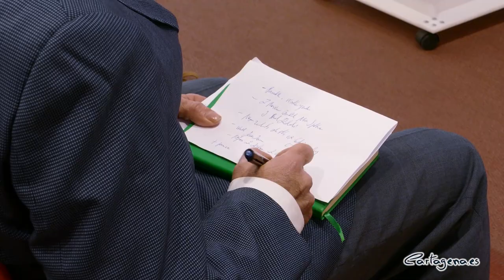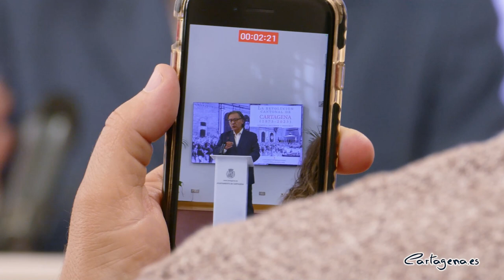Presentación del I Congreso Internacional sobre la Revolución Cantonal de Cartagena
En 2023 se conmemora el 150 aniversario de la rebelión cantonal que tuvo su epicentro en la ciudad de Cartagena. Bajo este marco, se desarrollarán los días 2, 3 y 4 de marzo, el I Congreso Internacional sobre la Revolución Cantonal de Cartagena. El evento tendrá lugar en la Facultad de Ciencias de la Empresa, de la UPCT, con un programa lleno de conferencias, mesas redondas y ponencias que permitirán poner en valor este episodio de la historia de Cartagena.

Los encargados de presentar el programa han sido el concejal del área de Cultura, David Martínez Noguera, el concejal delegado de Cultura, Carlos Piñana y el cronista oficial de Cartagena, José Sánchez Conesa.

“150 años después de la revolución cantonal se ve cada vez más necesario un encuentro científico interdisciplinar que aborde las diferentes líneas de investigación que trabajan en reconstruir la historia cantonal, contextualizarla con otros movimientos liberales de la época y analizar la influencia de su ideología en las décadas venideras”, ha afirmado el edil David Martínez Noguera.

“No existe un mejor marco que Cartagena para celebrar este congreso, en el que a través de historiadores, politólogos y sociólogos se podrá abordar esta situación”, ha añadido Carlos Piñana.

El programa contará con la presencia de catedráticos de la diversas universidades nacionales, e internacionales. Durante este, se realizarán diversas actividades que permitirán recuperar “permitirán conocer la historia para construir un futuro mejor”, ha aportado el cronista José Sánchez Conesa.

El programa arrancará el jueves, 2 de febrero, con una mesa redonda dedicada al “Cantonalismo, republicanismo y federalismo en la España del siglo XIX”. Durante el viernes, 3 de febrero, se ofrecerán varias ponencias y una “visita guiada a los lugares del Cantón”. Para cerrar el congreso, se realizará una mesa redonda bajo el título de “El cantonalismo en los territorios”.

Además, se podrán disfrutar de dos exposiciones artísticas. La primera, “Las imágenes del Cantón en la prensa”, estará de manera permanente durante el congreso en la UPCT. La segunda, “La sublevación cantonal en Cartagena a través de sus imágenes y documentos”, se ubicará en el Archivo Municipal hasta el 8 de septiembre.

Las personas interesadas pueden inscribirse ya a través de la web del congreso, por un precio de 15€. Los alumnos de la UM y la UPCT podrán recibir créditos ECTS y CRAU por la participación en el mismo.